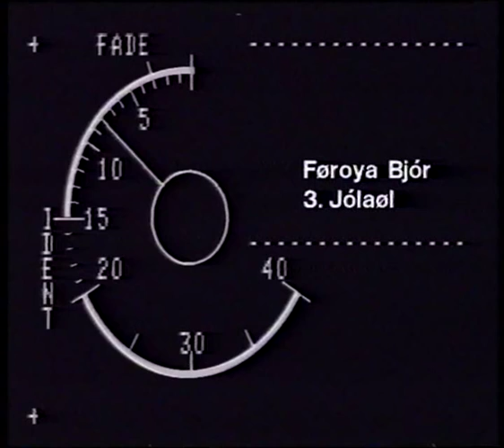Jólaøl - sami góði smakkurin jól eftir jól! Gomul lýsing!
Jólaølin - sami góði smakkurin jól eftir jól! Gomul lýsing hjá Föroya Bjór